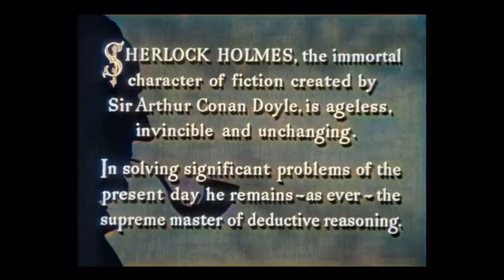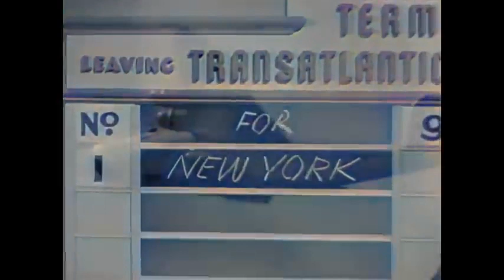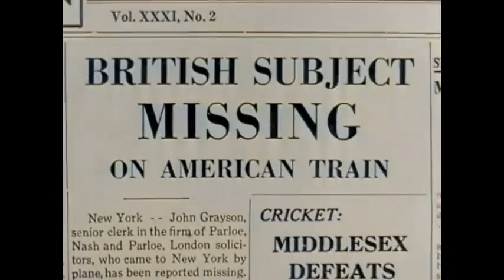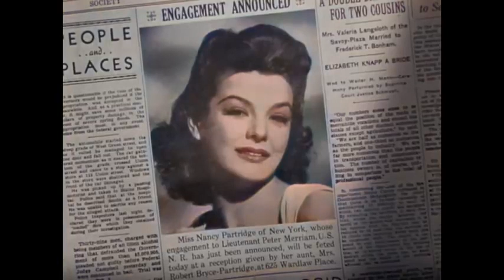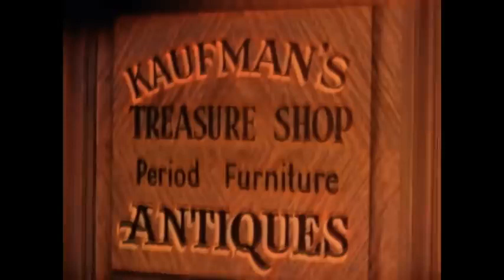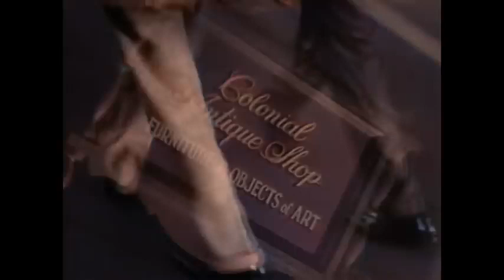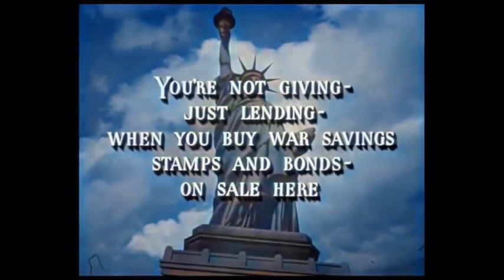Sherlock Holmes in Washington Classic Movie - color HD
British secret agent Alfred Pettibone carrying a vital secret document is murdered on his way to deliver it in the USA. The British government turns to Holmes for help. He deduces that Pettibone converted the document to microfilm. Avoiding an assassination attempt, he hurries to Washington with Watson to retrieve it before it falls into the hands of an "international spy ring". Holmes is certain that the spies do not yet possess the document, as people who were in contact with Pettibone on his journey have been harassed. Pettibone's body was then delivered to Holmes by the spies as means to throw Holmes off the track. Before his death, the agent managed to pass the microfilm, hidden inside a "V for Victory" matchbook, into the unwitting hands of Washington debutante and bride-to-be Nancy Partridge. The matches get passed from hand to hand at a party unknowingly and end up in the inadvertent possession of the chief spy, Heinrich Hinkel (known as the seemingly respectable Richard Stanley in Washington), when he has Partridge kidnapped. Holmes tracks down the ring to an antiques shop, where he confronts Hinkel. During their cat-and-mouse conversation, he even tells the spy that "the man who has it doesn't know he has it", with the matchbook in plain sight. Holmes is taken prisoner, but just as he and Partridge are about to be murdered, the police, summoned by Watson by prior arrangement with Holmes, break in and, after a gunfight, rescue the pair. Hinkel gets away, along with the matchbook, however. Holmes races to the office of Senator Henry Babcock, having led Hinkel to believe the microfilm is under a stamp of a letter in the senator's possession. Holmes arrives first and, as Hinkel eavesdrops, reveals the importance of the letter. Hinkel takes the letter at gunpoint, only to have the police capture him. Holmes then takes the matches and sets fire to the letter, before revealing that the microfilm was in the matchbook all along. This is the colorized version.